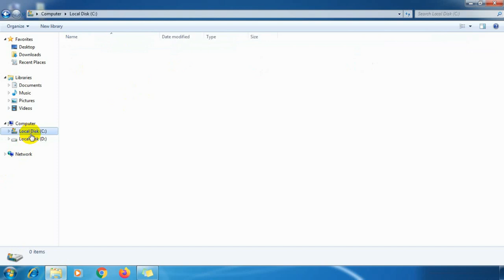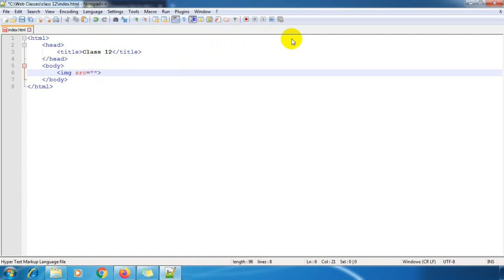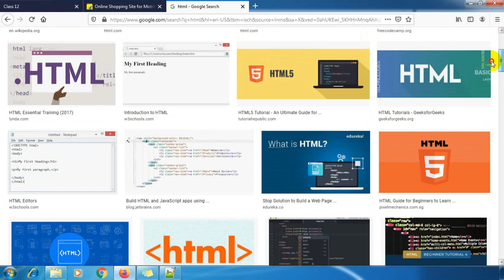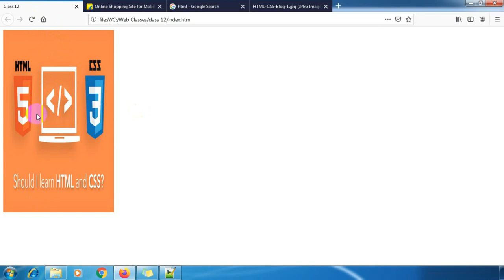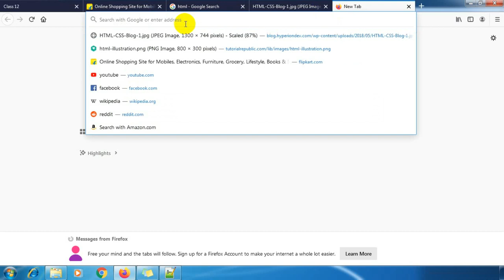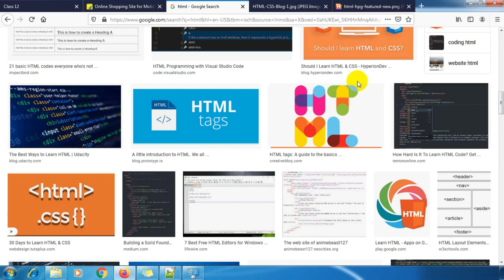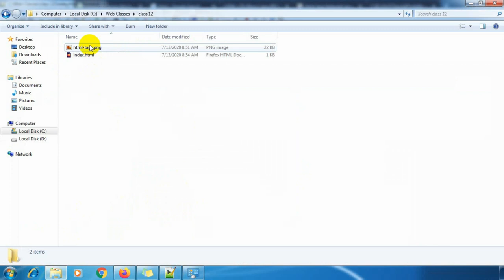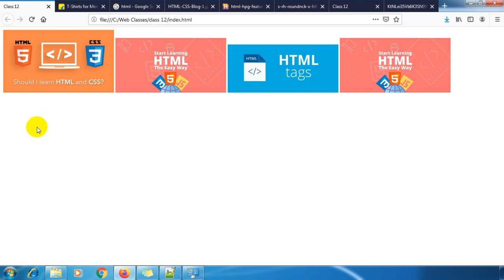Web Design And Development Full Course In Bangla | HTML CSS Tutorial | 🔥Part 13🔥 [Web Ground]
Web Design And Development Full Course Tutorial In Bangla - In this HTML CSS web design and web development full course Bangla tutorial you will learn web design step by step as a tutorial for beginners 2020 year. In html tutorial full course I will teach you everything about web technology as well as I will teach you html tutorial bangla full. In this html and css bangla tutorial 2020 and web designing full course bangla 2020 you will get advanced knowledge of what is web designing and development and why should you learn this.

There is many basic web design 2020 tutorial on the internet but at web ground, I will teach you how to learn professionally and earn money by this web design and web development full course. After doing this html tutorial for beginners in bangla 2020 or web design bangla tutorial 2020 you will get an online job which I will show you in the middle of this course.

In this web design and development full course in bangla, I will explain everything about HTML, how to learn html bangla tutorial 2020 from scratch. In our html and css tutorial for beginners in bangla full HTML or in responsive web design bangla tutorial, I will cover each and every latest technology after that you will be zero to hero in the web design and development sector. That's why the web ground slogan is "let's learn for earn".